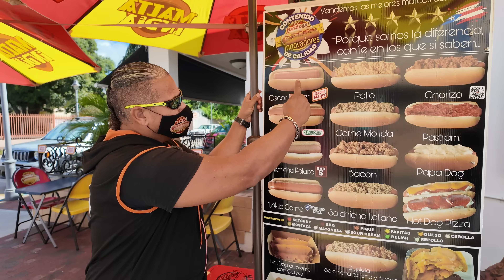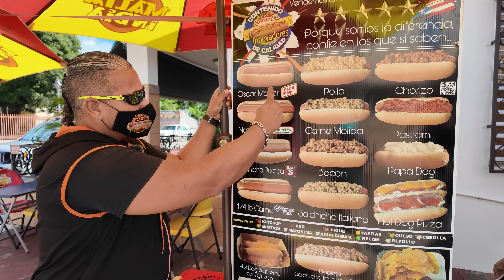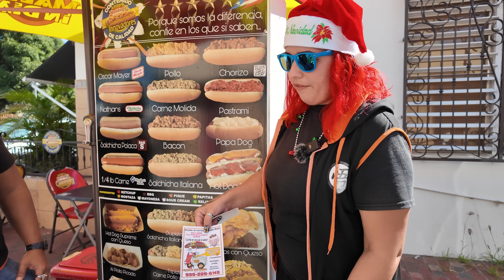El Mejor Carrito de Hot Dogs Que he Visitado en Mi Vida, Mike's Hot Dogs Innovadores 🇵🇷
En Puerto Rico es muy típico encontrarse con carritos de hot dogs en la calle, pero lo que no es común es encontrarse con este carrito de hot dogs en el pueblo de Cabo Rojo, Mike's hot dogs innovadores te ofrece un concepto de calidad y totalmente premium, ya que cuenta con las mejores marcas del mercado, 11 ingredientes y 7 distintas carnes que convierten el clásico hot dog que conocemos en una experiencia única y totalmente distinta.